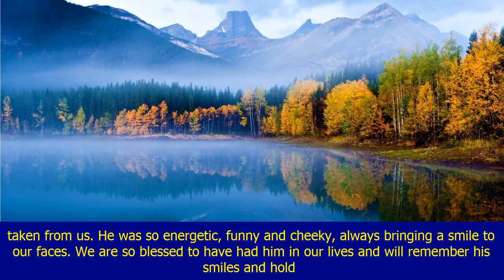Grief for nsw boy killed in barcelona